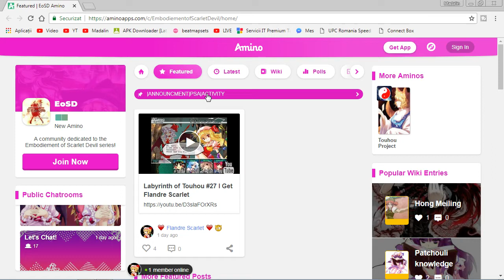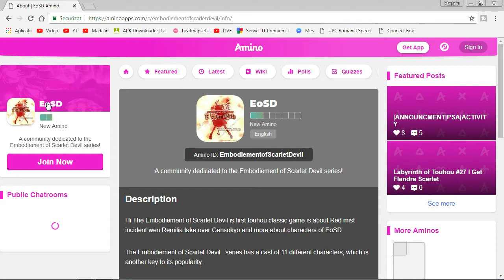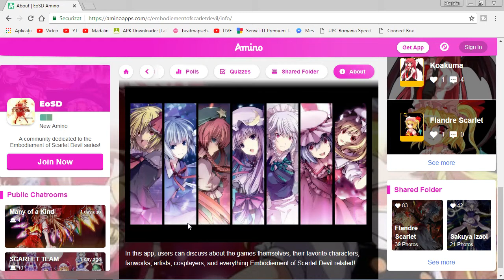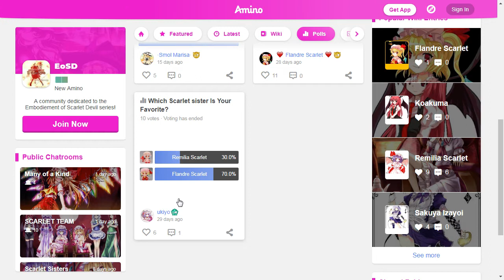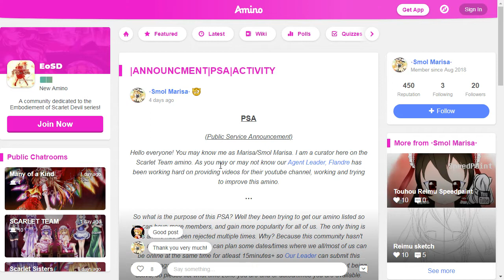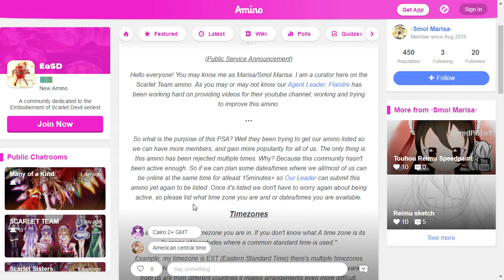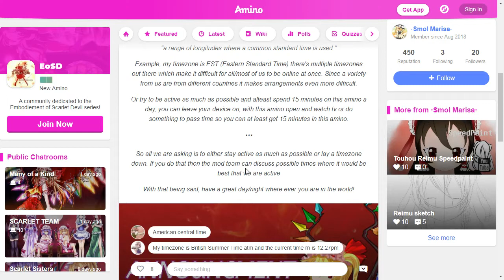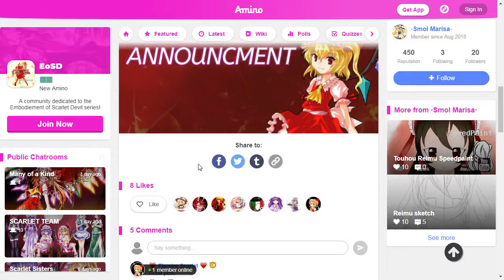EoSD Animo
Animo

Amino's network of communities lets you explore, discover, and obsess over the things you’re into. Each community has great content, the friendliest of people, and exciting events. Get involved:

- DISCOVER and search communities for whatever you're passionate about
- CHAT with likeminded people across the world
- WATCH videos, read blogs, and share favorites
- POST your own blogs, polls, and more
- GET the latest news and info about your interests
- CUSTOMIZE your profile and grow a following